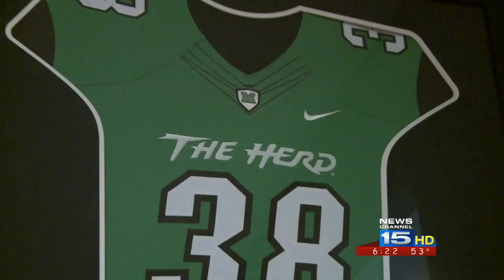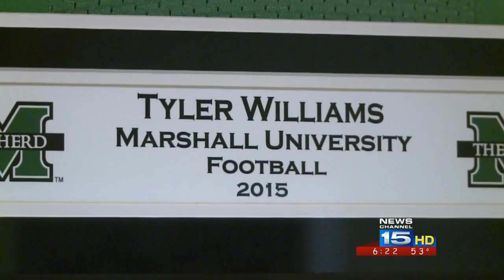Snider grad Tyler Williams looking for shot in the NFL from WANE-TV 6 p.m. news on 4/28/16